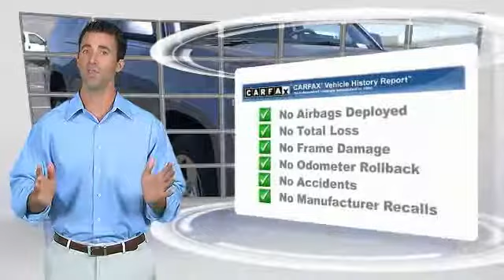2018 Chevrolet Suburban HEMET BEAUMONT MENIFEE PERRIS LAKE ELSINORE MURRIETA C18293U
2018 Chevrolet Suburban 4WD 4dr 1500 LS

GOSCH FORD HEMET PROUDLY SERVING HEMET, BEAUMONT, MENIFEE, PERRIS, LAKE ELSINORE, MURRIETA, AND SURROUNDING SOUTHERN CALIFORNIA LOCATIONS. THIS GRAY 2018 Chevrolet SUBURBAN IS EQUIPPED WITH A V8, AUTOMATIC TRANSMISSION, AND RECEIVES AN ESTIMATED 15 City/22 Hwy MPG. GOSCH FORD HEMET 150 CARRIAGE CIRCLE HEMET CA 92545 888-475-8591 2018 Chevrolet SUBURBAN 4WD 4dr 1500 LS Clean CARFAX. satin steel metallic 2018 Chevrolet Suburban LS 4WD 6-Speed Automatic Electronic with Overdrive V8 4-Wheel Antilock Disc Brakes, ABS brakes, Compass, Electronic Stability Control, Emergency communication system, Front dual zone A/C, Heated door mirrors, Illuminated entry, Low tire pressure warning, Remote keyless entry, Traction control. Recent Arrival! If you have any questions or would like some general information about financing or would like a price quote on a new or used vehicle please call. Stock #: 8-C18293U | VIN: 1GNSKGKC4JR162947 | 2018 Chevrolet Suburban 4WD 4dr 1500 LS Gosch Ford Hemet